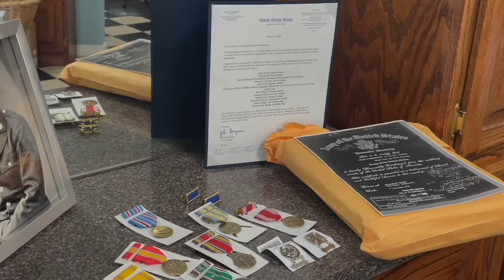Constituent Service - Military Service Medals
Constituent services are a priority for my team and me. I'm proud to highlight recent successes we’ve had advocating on behalf of Arkansans.

Danielle’s dad, George Weatherford, served 20 years in the military, including WWII and the Korean War. However, the family had trouble getting his records when he passed away in 2002. Years later, she mentioned the problem to Senator Boozman’s military and veterans liaison who told her we could help. The senator’s inquiry led to the family receiving his military records and replacement medals to memorialize his honorable service. Danielle says her father didn’t talk about his time in uniform, so this gave the family a treasure of information to better understand his life and career. Can we help you with issues you’re having with a federal agency?

John Boozman is Arkansas’s senior U.S. Senator and the dean of the state’s Congressional delegation.

A fifth-generation Arkansan, John was raised in Fort Smith and graduated from Northside High School. He went on to play football for the University of Arkansas Razorbacks while completing his pre-optometry requirements. He graduated from the Southern College of Optometry in 1977 and entered private practice that same year co-founding a family business with his brother that would ultimately become a major provider of eye care to Northwest Arkansas.

Decades of experience as a successful healthcare provider and a small business owner guide John’s approach to governing. He is committed to advocating for economic policies that help Arkansas’s small businesses continue to grow and add jobs to our state’s economy. And since agriculture accounts for nearly one-quarter of Arkansas’s economic activity, John has been a consistent champion for our state’s farmers, ranchers and loggers and was instrumental in the fight for an equitable farm bill.

As the son of an Air Force Master Sergeant, John learned at an early age about the sacrifices of our men and women in uniform, as well as the unique challenges military families face. He brings these values with him to Washington where he is committed to enhancing the quality of life for both our veterans and their families. John has authored provisions to extend successful federal homeless veteran programs, expand treatments for our wounded warriors and modernize educational benefits under the GI Bill.

First elected to the Senate in 2010, John was sworn in for a second term on January 3, 2017. Prior to serving in the Senate, he represented the people of the Third District of Arkansas in the U.S. House of Representatives

John serves on four committees in the 117th Congress:
- Committee on Agriculture, Nutrition, and Forestry (Ranking Member)
- Committee on Appropriations (Ranking Member, Subcommittee on Military Construction, Veterans Affairs and Related Agencies)
- Committee on Environment & Public Works
- Committee on Veterans' Affairs